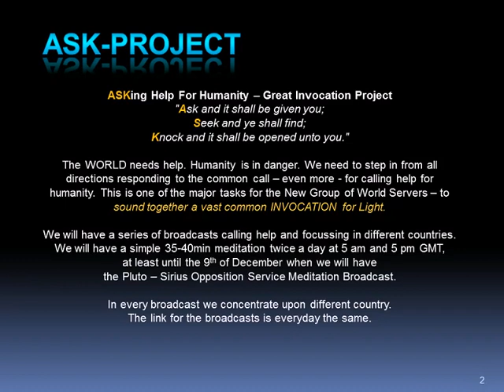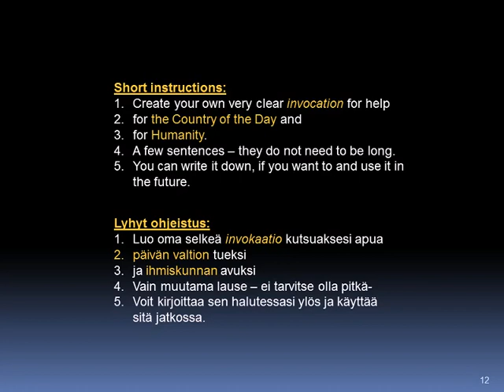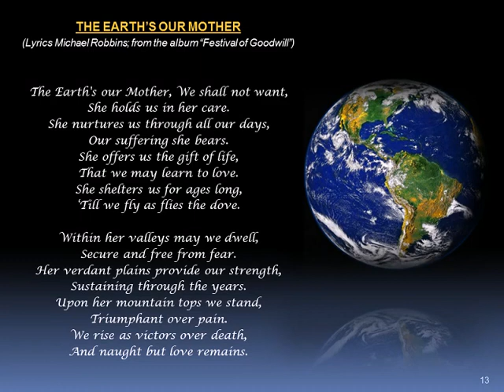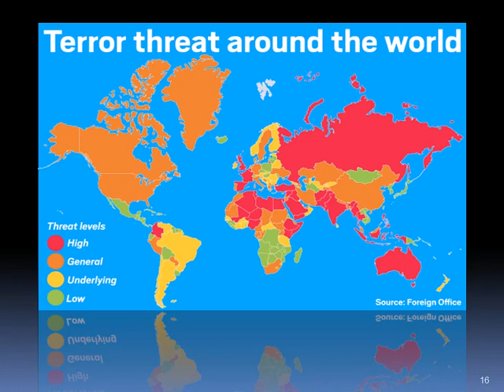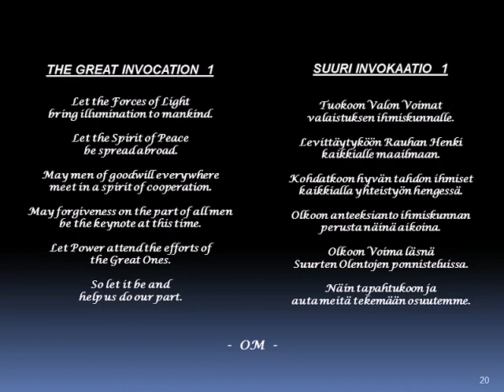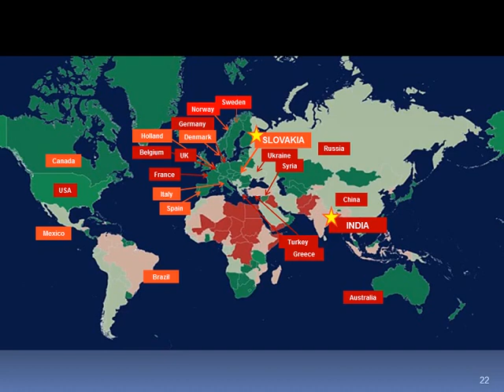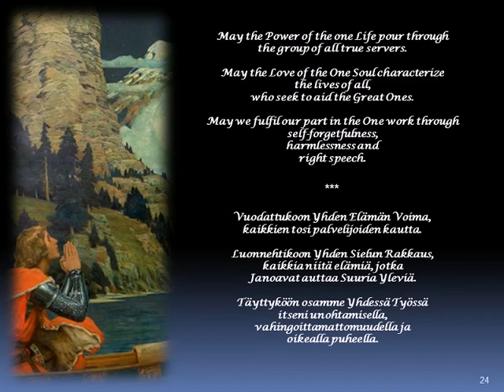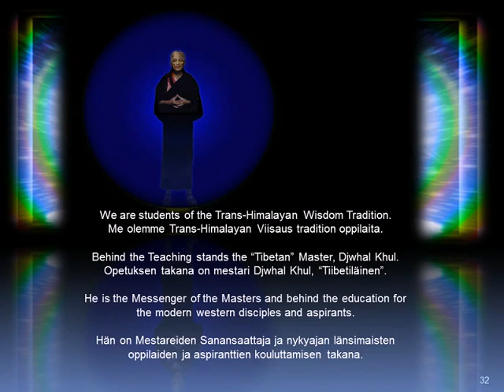2015 ASK Soul of Nations Meditation: India - 30Nov2015